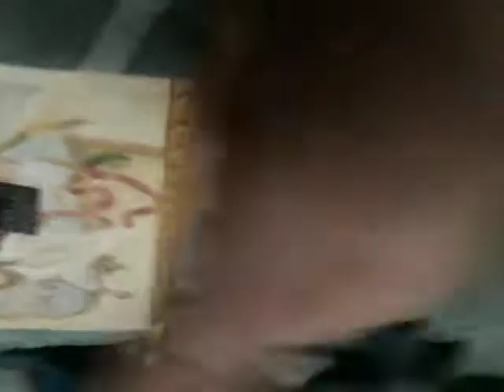Making back the ripper